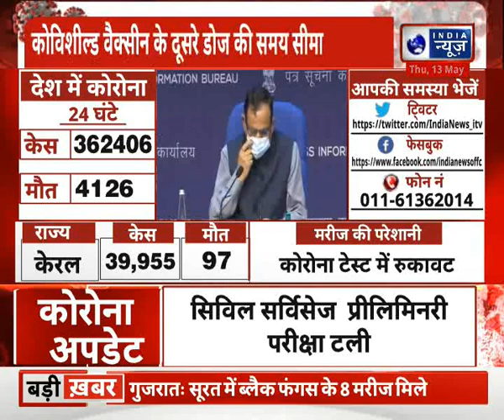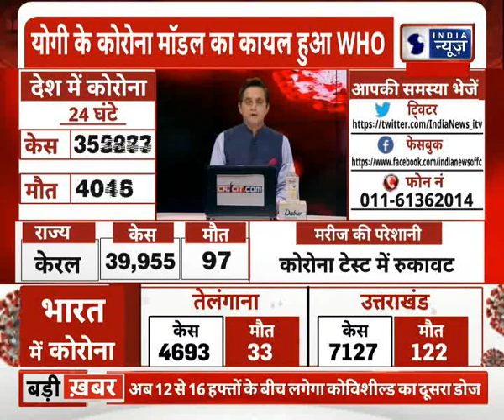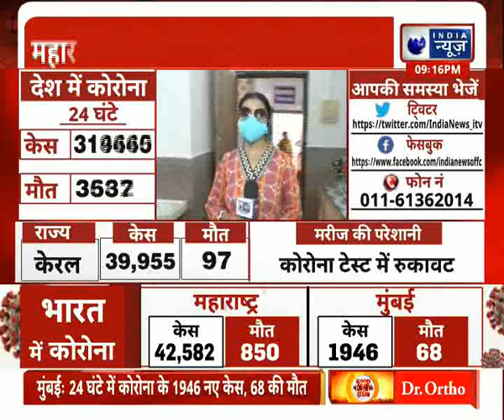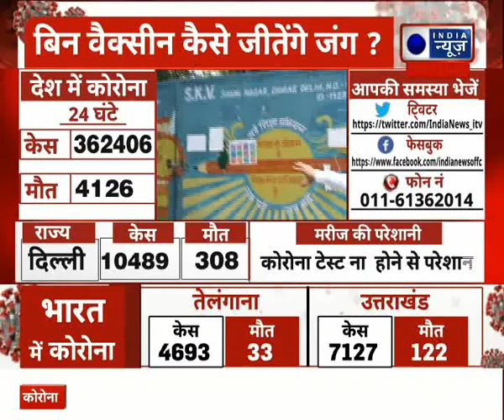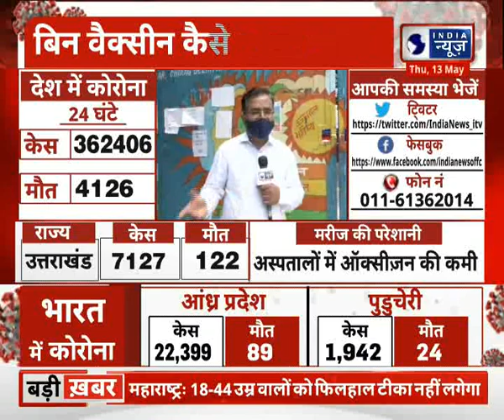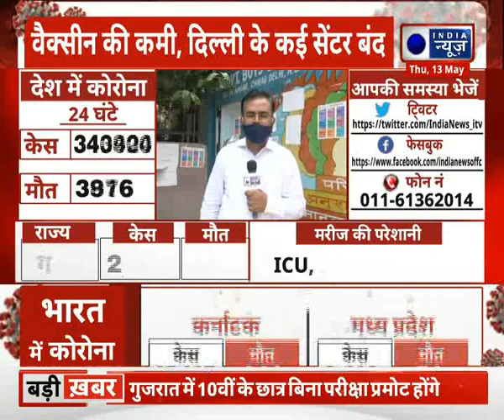Delhi Corona Updates : दिल्ली में 24 घंटे 10 हजार 489 नए केस दर्ज, 308 लोगों ने तोड़का दम